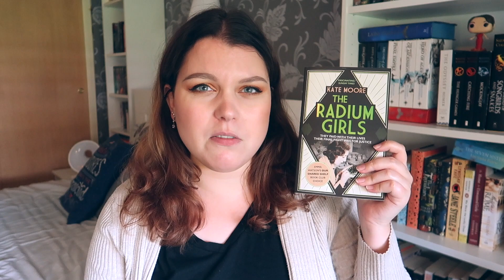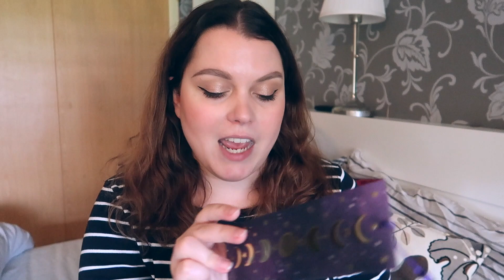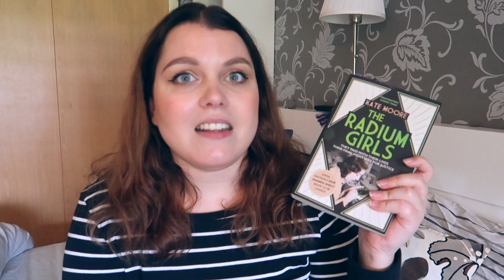PREPARING TO MOVE OUT & CUTE BOOKMARKS | Weekly Reading Vlog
A new weekly reading vlog, in which I start preparing to move to my new apartment, get some cute new bookmarks and even read a little bit! Who knew it was possible!

⭐️ EQUIPMENT: ⭐️
Canon Rebel T7I/800D
Canon EF-S 24mm f/2.8 STM Lens